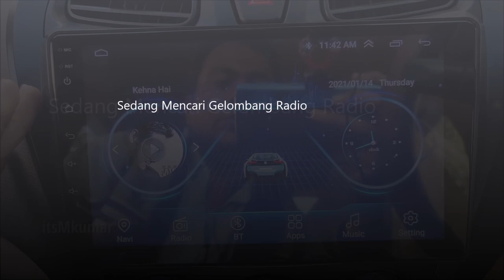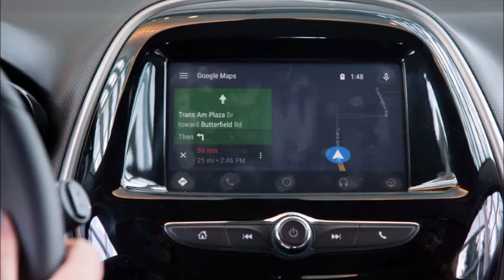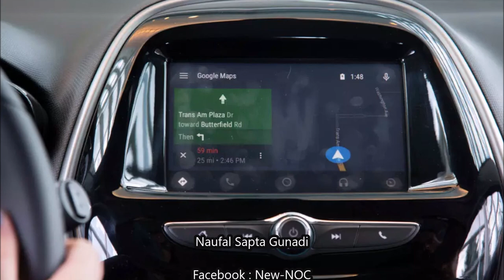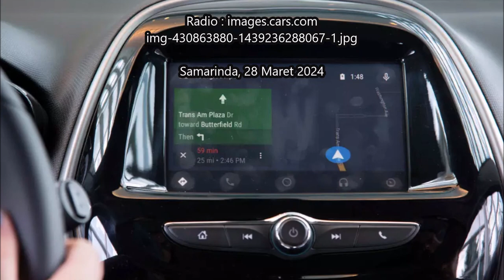77 7 FM Keledang Cerita Ramadhan Raya Petulangan Fiksi Ilmiah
sumber video/foto/musik